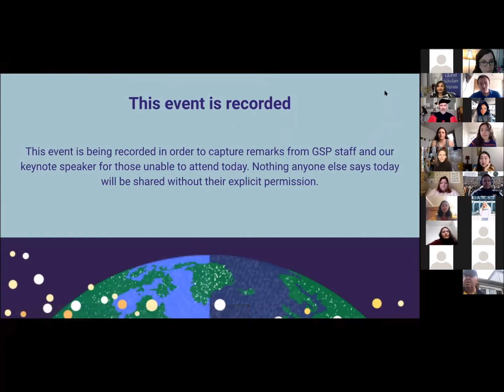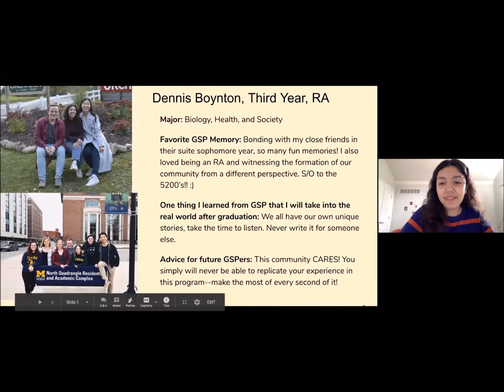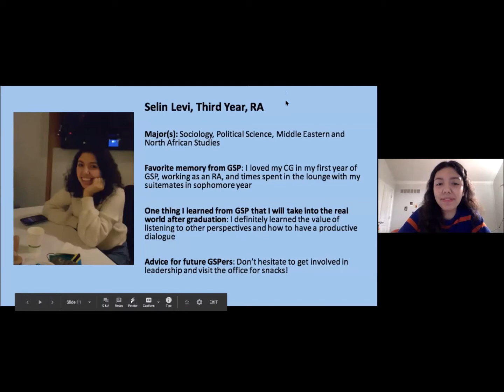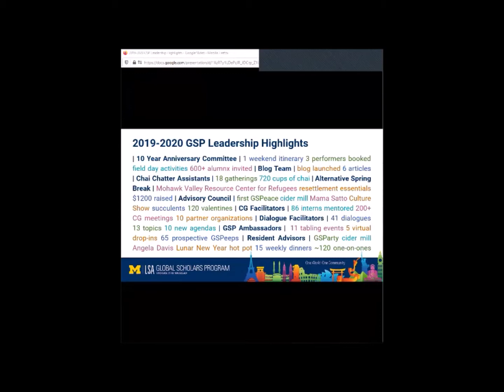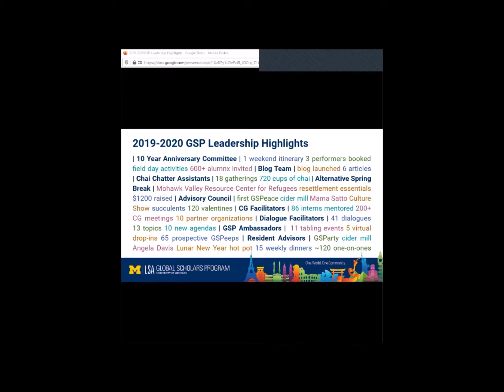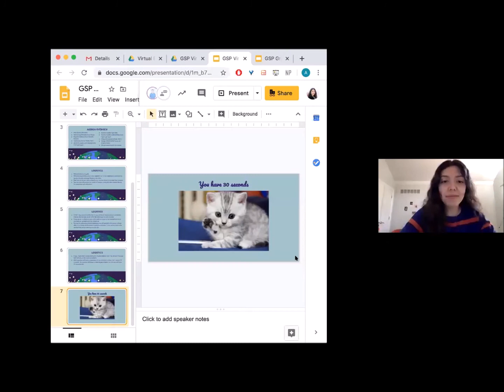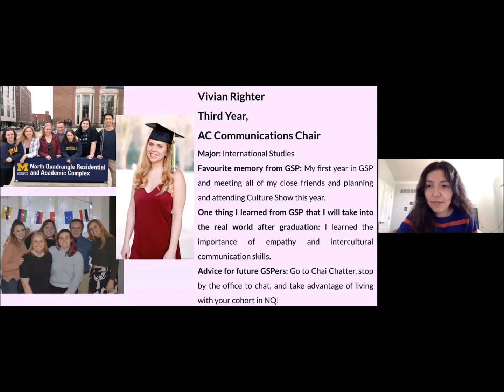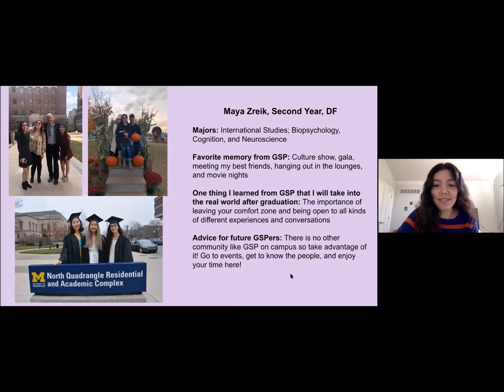Virtual Graduation SL Recognition – Main Events